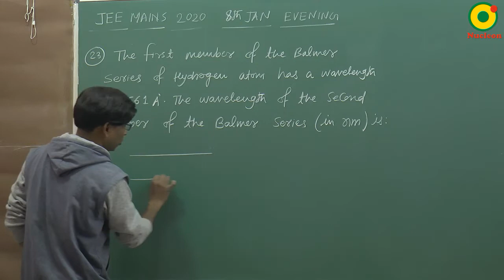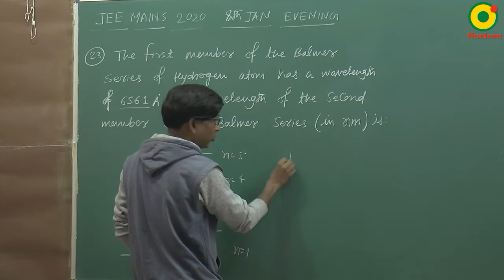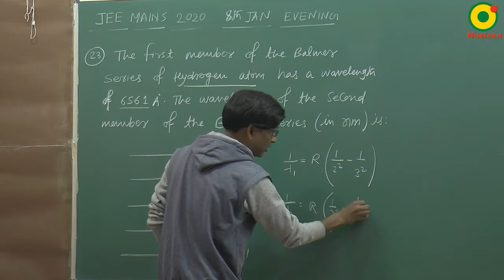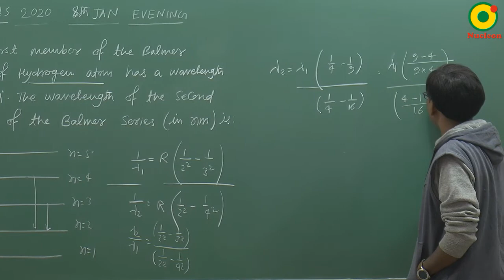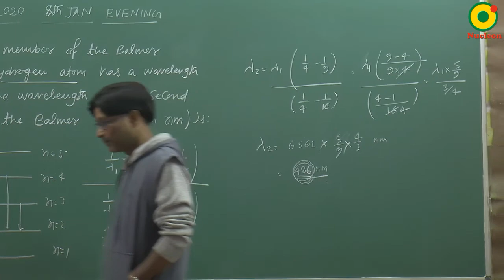JEE MAIN 2020 Modern physics 07 (8 Jan S2) By SSI Sir B.Tech IIT Delhi